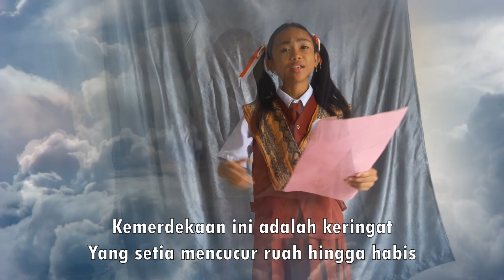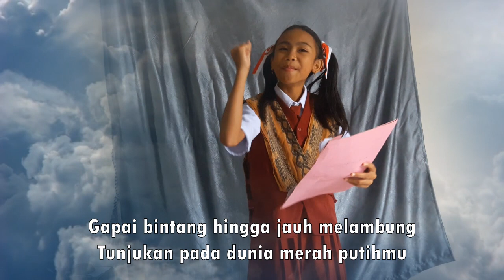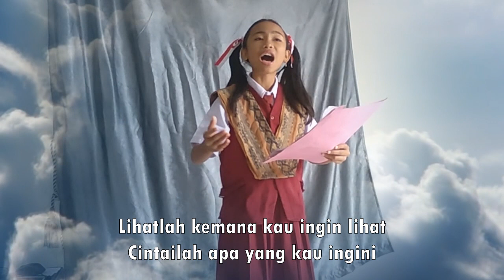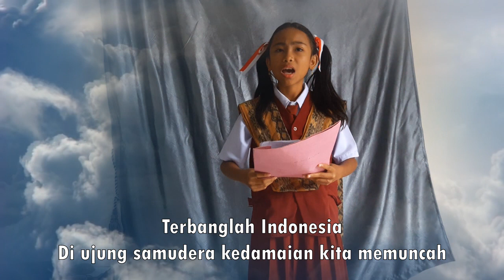Juara Lomba Puisi SDN 025 LIMPOMAJANG, AUFA SALSABILA